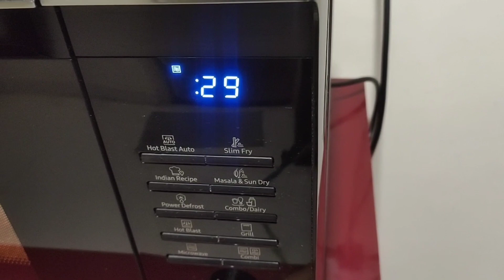Roasted Peanut / How to make Masala Peanut in Samsung oven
Ingredients
oil - 3 to 4 tsp